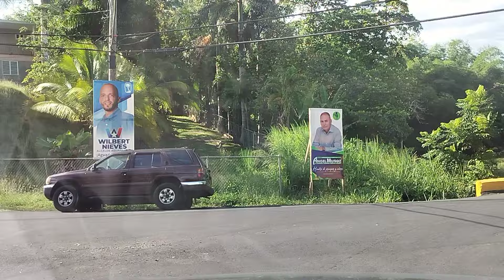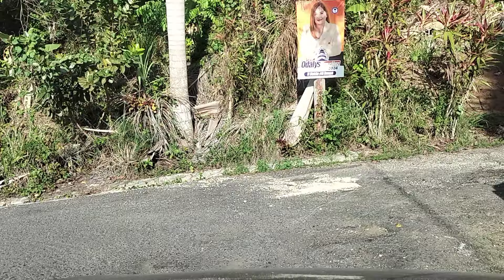BARRIOS PRIMOS. JAGUEY CHIQUITO JAGUEY BAJIO Y PIEDRAS BLANCAS.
Los Barrios primos y Piedras Blancas Sector Matos Aguada P.R.